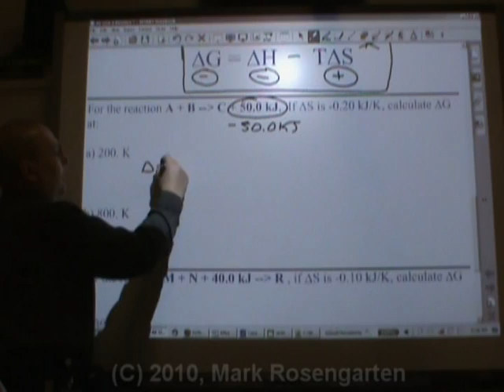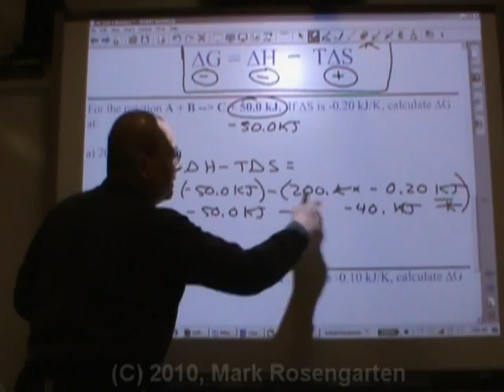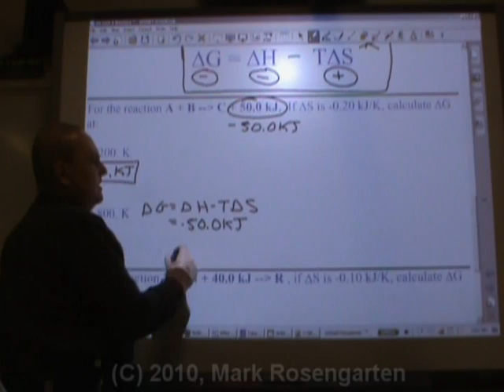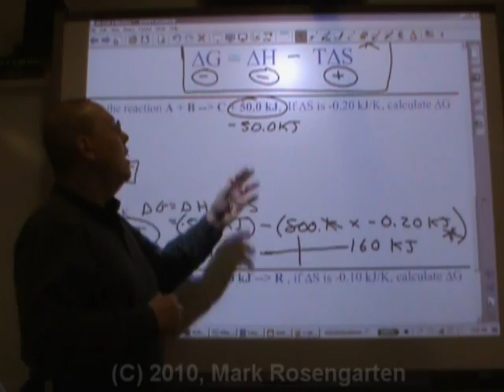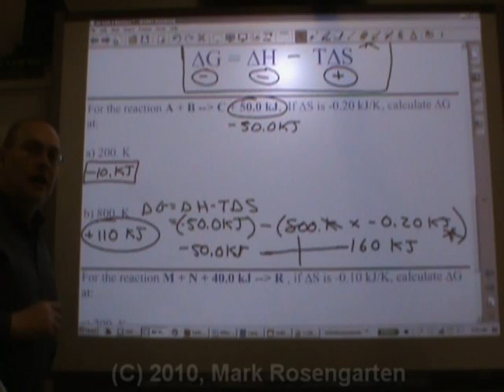Chemistry Tutorial 9.4c: Gibbs Free Energy Calculations